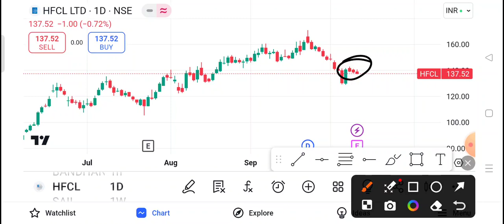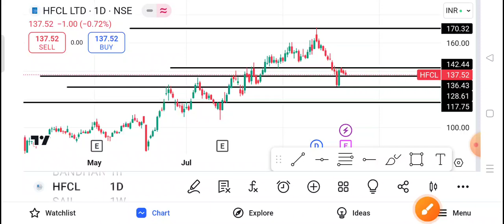Hfcl Share Latest News | Hfcl Share news today | Hfcl Share price today | Hfcl Share Target